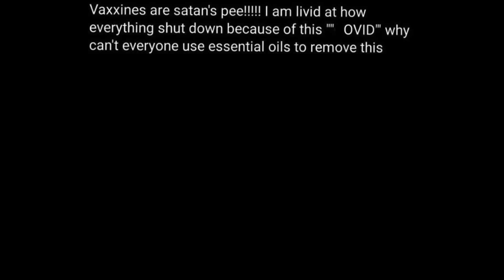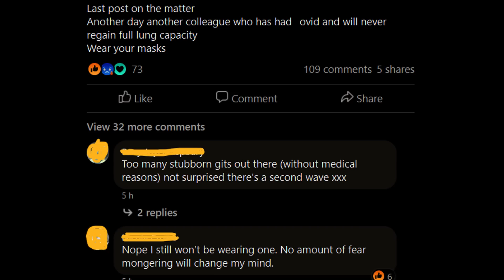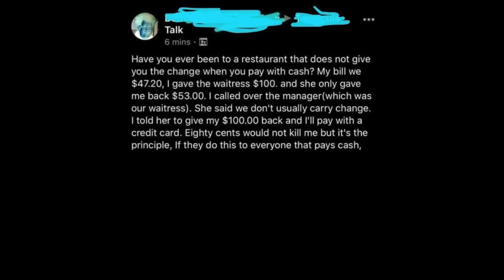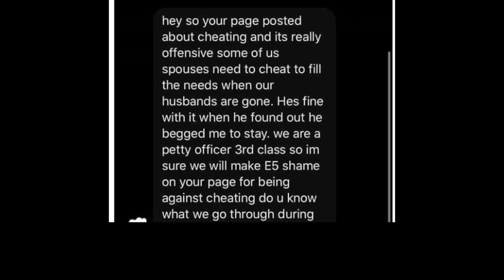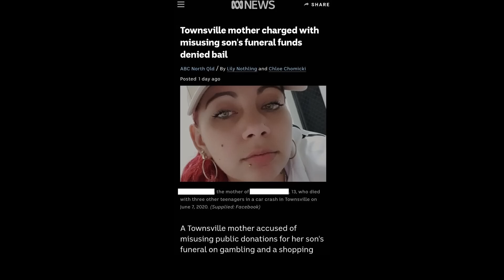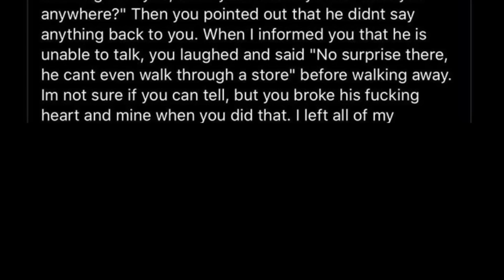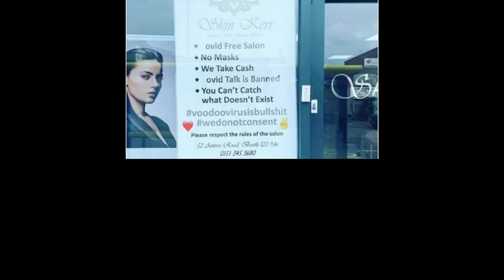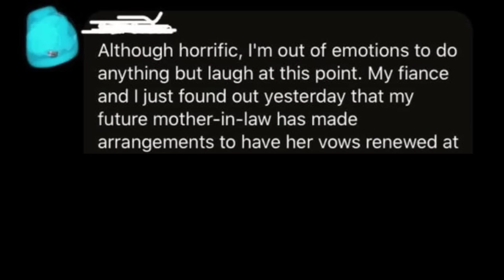KARENS BEING KARENS V23